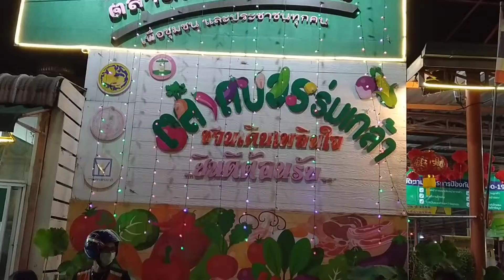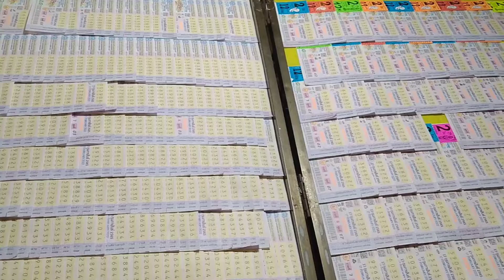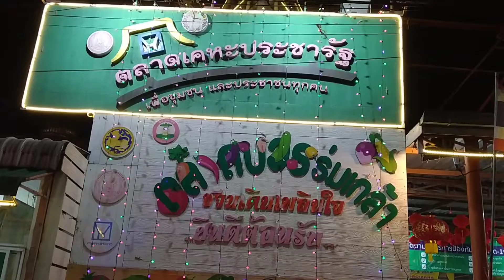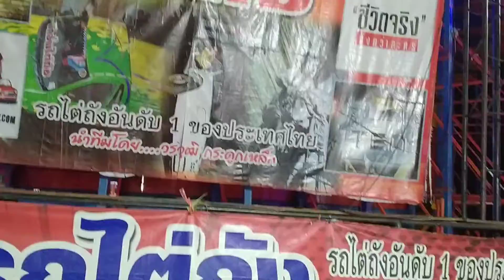Baworn Market (Romkloa)Bangkok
Baworn Market#(Romkloa)